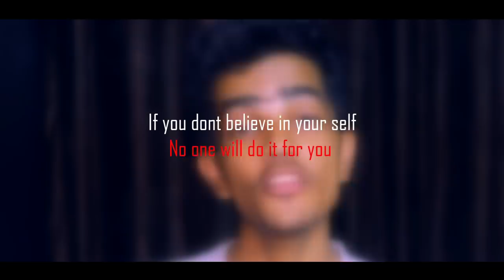ഒരിക്കലും മറക്കാത്ത ഓർമ്മകൾ | kobe bryant life story & death | Donix clash